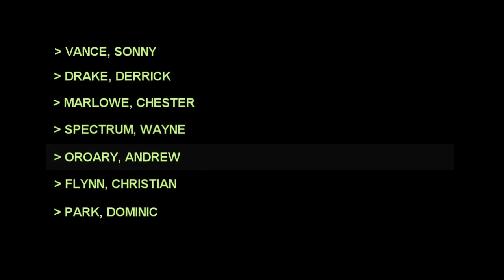GTA IV - Velocity Shift - Ep.8/13 [Dubbing PL] [Subtitles EN] [HD]